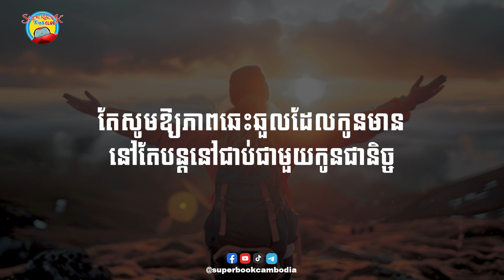ថ្ងៃទី២៣២៖ ជំនឿរឹងមាំ - Strong faith | សេចក្តីអធិស្ឋានប្រចាំថ្ងៃ - Superbook Kids Prayer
សូមឱ្យកូននៅតែមានជំនឿនិងជឿទុកចិត្តព្រះអង្គជានិច្ច ទោះបីមានបញ្ហាអ្វីកើតឡើងក៏ដោយ សូមកុំឱ្យកូនរាថយ តែសូមឱ្យភាពឆេះឆួលដែលកូនមាននៅតែបន្តនៅជាប់ជាមួយកូនជានិច្ច អរគុណព្រះអង្គ អាម៉ែន!

❤️GIVE TODAY
ABA BANK ACCOUNT: 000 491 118
ACCOUNT NAME: CHRISTIAN BROADCASTING NETWORK CAMBODIA
SWIFT CODE: ABAAKHPP